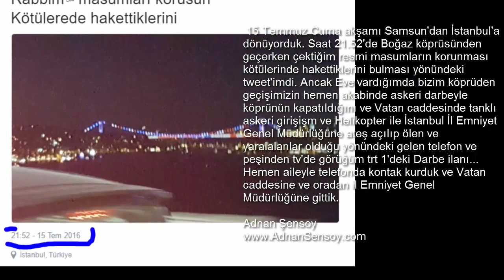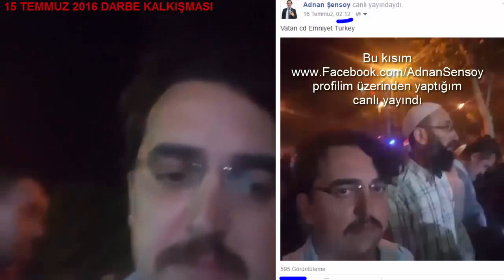Biz 15 Temmuz Darbe girişiminde İstanbul İl Emniyet önü Vatan caddesindeydik